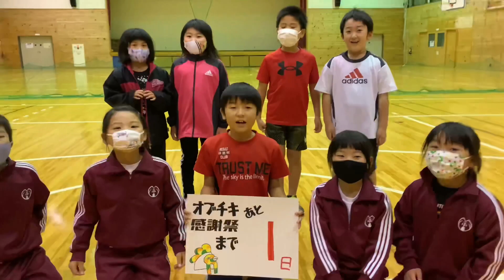【オブチキ感謝祭】まであと1日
出演は、九戸村地域おこし起業人(企業人)の木村さんが開く「小学生かけっこ遊び教室」にご参加のみなさまでした～